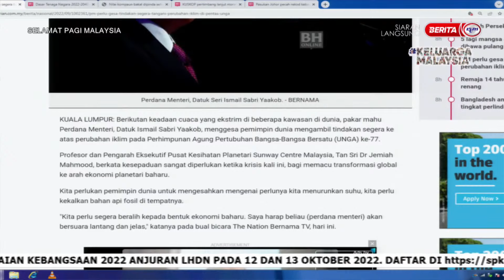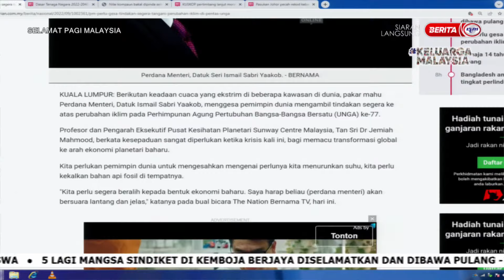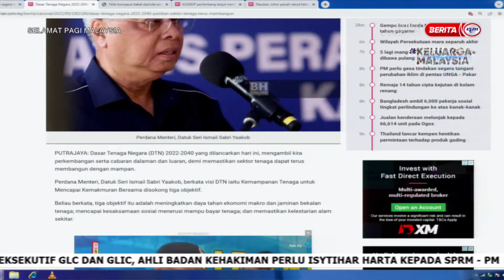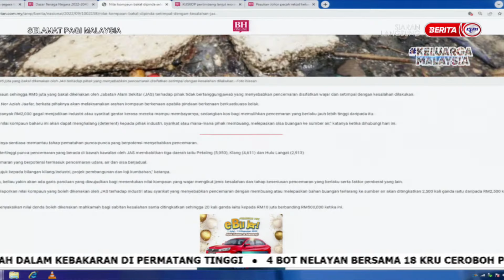20 SEPT 2022 – SPM – BERITA TERKINI MALAYSIA